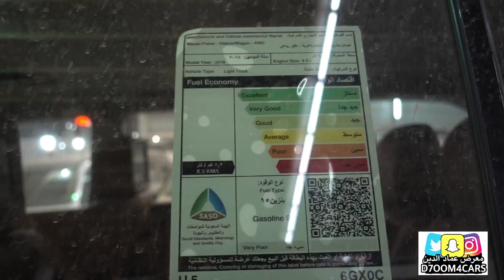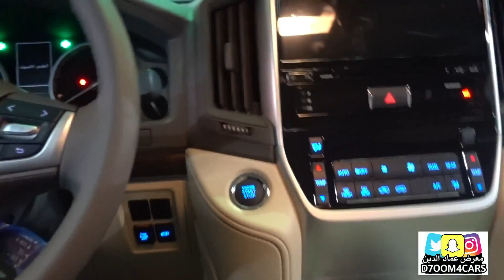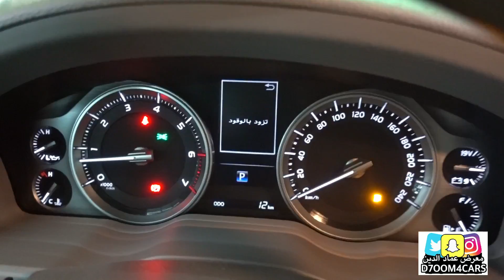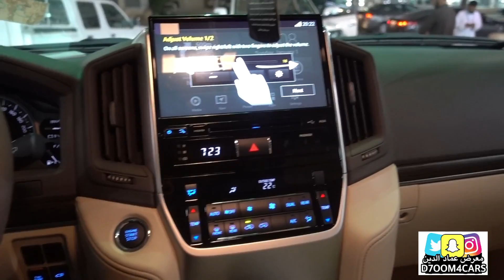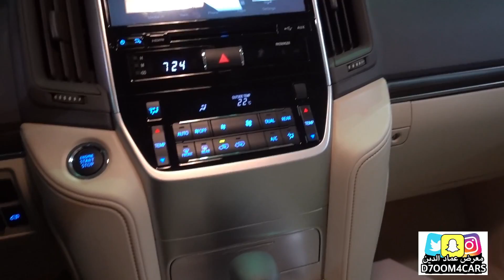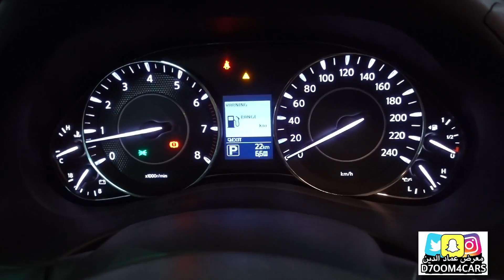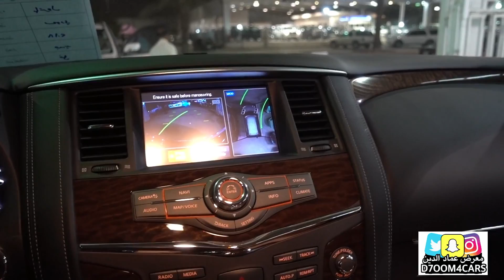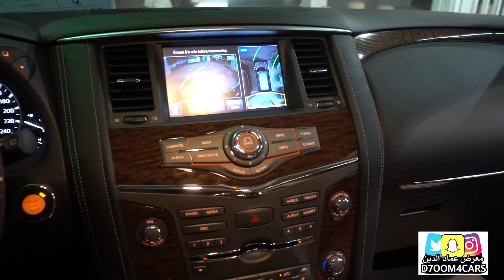مقارنة ( لاندكروزر vs باترول )